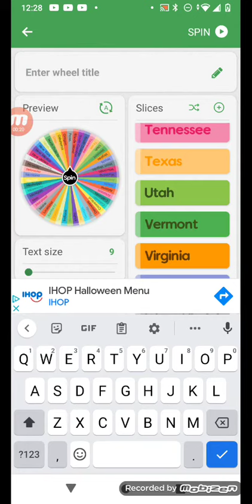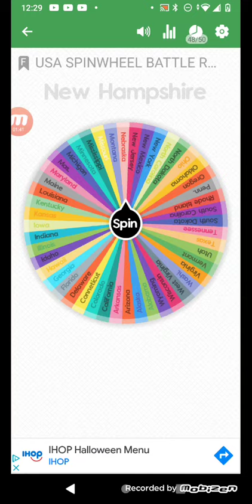USA SPINWHEEL BATTLE ROYALE Pt1